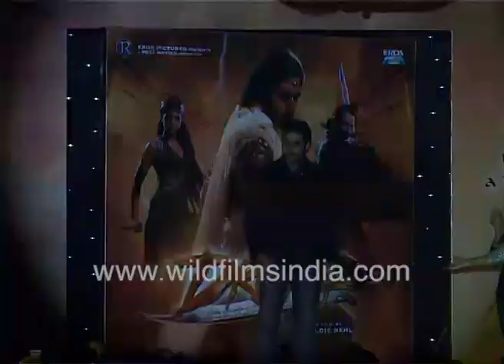Jaya - Abhishek Bachchan on Drona: "Priyanka Chopra most amazing Sonia I could have got in my life"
Invited onto stage are Jaya Bachchan, Priyanka Chopra, Abhishek Bachchan and the entire team for the music release of Drona, the movie, from the stables of EROS Pictures. Much hugging and hand holding takes place!

The film claims to be the 'Biggest magical adventure.'

Jaya Bachchan, Priyanka Chopra, Abhishek Bachchan and team at Drona music release